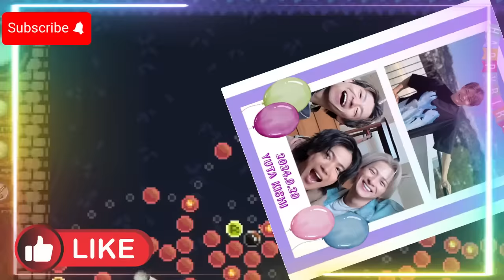【平野紫耀】岸優太さん誕生日、平野紫耀＆神宮寺勇太からのサプライズメッセージに涙！絆の深さにファンも熱狂！岸くんの思い描く世界に、iLYs皆んなで一緒についてくよー。KC_HBD